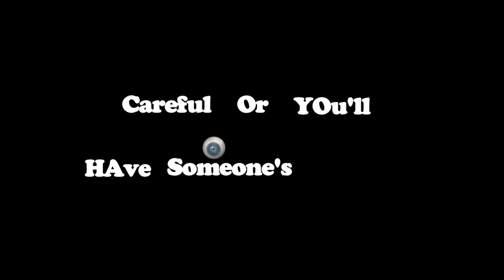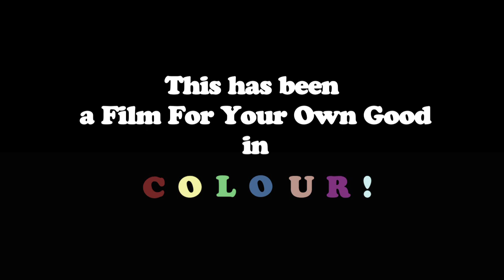A Guide To Safe Dining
Careful, or you'll have someone'e eye out. A public information film from Films For Your Own Good. In colour.

Thanks to David and Karen Fisher for letting me use their home as a shooting location, and to Simon Woodham for providing the music.